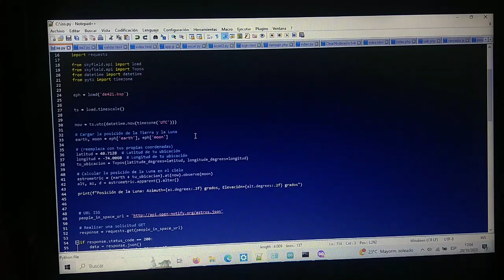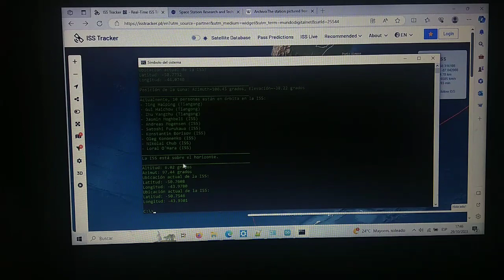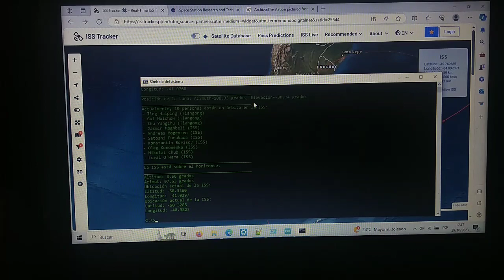Conéctate a la estación espacial con Python. Iss . Obtener datos del servidor de la ISS.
Python. Iss . Obtener datos del servidor de la estación internacional.

En este video, se presenta un emocionante proyecto que permite conectarse a la Estación Espacial Internacional (ISS) utilizando Python para obtener datos del servidor de la ISS. A través de la programación, se muestra cómo acceder y recuperar información en tiempo real sobre la ISS, incluyendo datos como la ubicación actual, la velocidad orbital y otros parámetros relevantes. Este proyecto demuestra cómo la tecnología y la programación pueden acercarnos a la exploración espacial, proporcionando una ventana a la actividad en la órbita terrestre baja.

Webs externas, no tengo ningún vínculo con ellas, simplemente es de dónde obtuve los datos y doy el crédito correspondiente;

Código completo;

like si gustó 👍😃